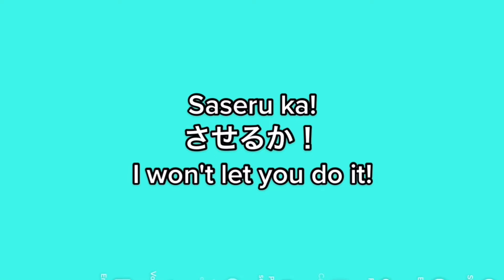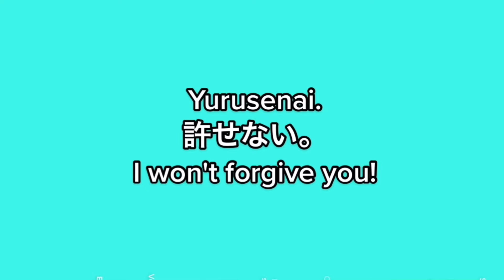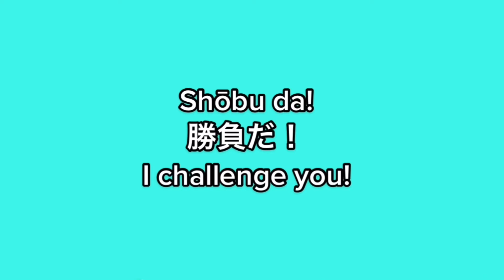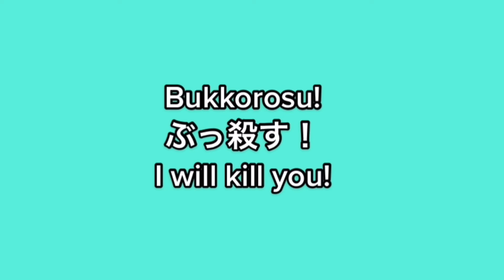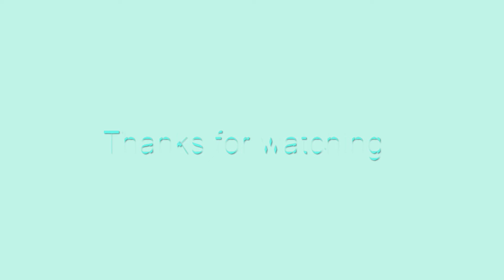*Anime “Fighting Phases” in Japanese | Learn Japanese | for beginners, intermediate, advance 🧑🏻‍🏫